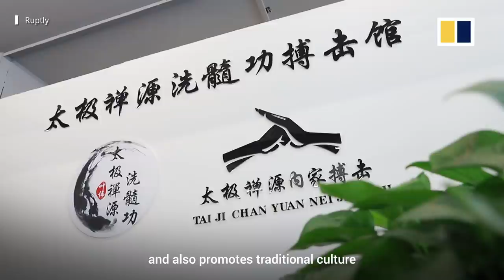Swinging bricks from our testicles makes us strong, Chinese kung fu students say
After coronavirus lockdown, a kung fu academy in central China’s Shandong province has resumed classes in which students are taught how to swing bricks using their testicles. They believe the practice makes them stronger over time.